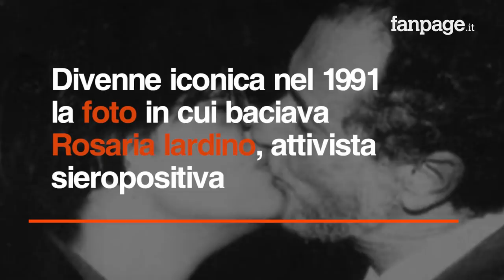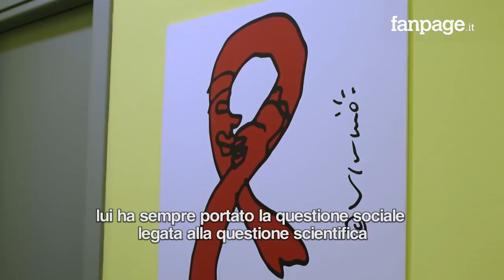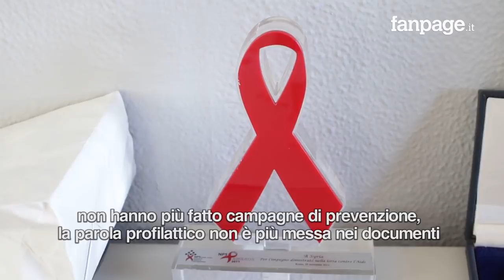Fernando Aiuti, la storia del bacio che cambiò la lotta all'Aids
Fernando Aiuti, medico pioniere nella lotta all'Aids, è morto mercoledì a Roma, in ospedale, dove era ricoverato, cadendo dalle scale. Il professore, fondatore dell'associazione Anlaids (associazione nazionale lotta all'Aids), viene ricordato da Rosaria Iardino, la ragazza che baciò Aiuti in un celebre scatto del 1991, in risposta alle fake news che attribuivano allo scambio di saliva la possibilità di contrarre il virus dell'Hiv. Iardino, all'epoca paziente di Aiuti e oggi presidente della fondazione The Bridge, un centro studi sull'attività legislative nel settore sanitario, racconta a Fanpage quanto il professor Aiuti sia stato importante nel dibattito pubblico e scientifico sull'Aids e quella foto che fece il giro del mondo.